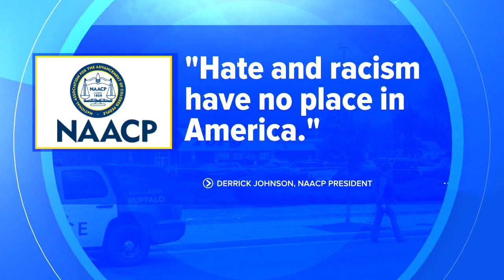Video shows arrest of accused Buffalo, NY supermarket shooter Payton Gendron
Authorities say the suspect who fatally shot 10 people and injured three others at a Buffalo supermarket Saturday traveled from another New York county hours away, and that the attack may have been planned months beforehand.

Wearing a hospital gown, accused Buffalo supermarket shooter Payton Gendron, 18, of Conklin, New York was arraigned in court Saturday evening on first-degree murder charges and ordered detained without bail.

Investigators believe that Gendron posted an 180-page document on the internet before the mass shooting, which included a detailed plan for the attack and his support for several mass murderers.

The suspect is believed to have authored the document based on a theory that white people are being replaced.